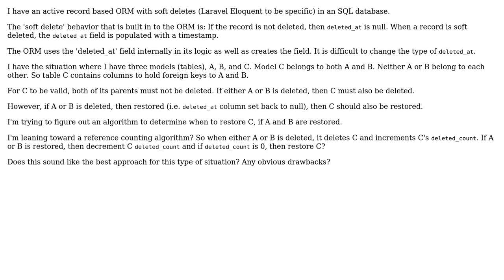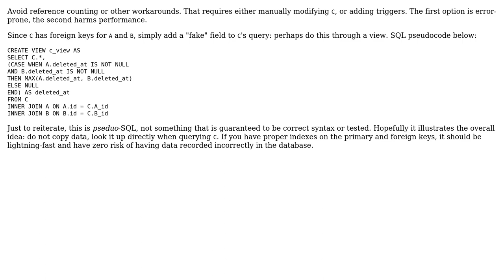Algorithm suggestions for handling CRUD Soft Deletes for delete and restore with multiple owning...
Algorithm suggestions for handling CRUD Soft Deletes for delete and restore with multiple owning models

With thanks & praise to God, and with thanks to the many people who have made this project possible! You are responsible for your own actions.